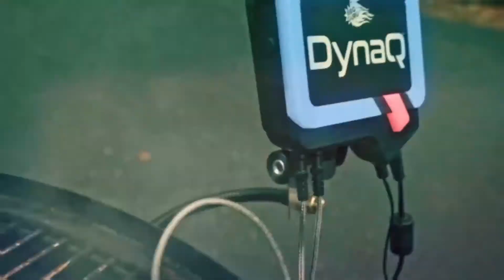DYNAQ BBQ TEMPERATURE CONTROL | ENGLAND & IRELAND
From the first and best company to bring you BBQ temperature control, there's a new generation of controls on the market that are now the new standard. Say hello to the brand-new DynaQ BBQ Temperature Control.